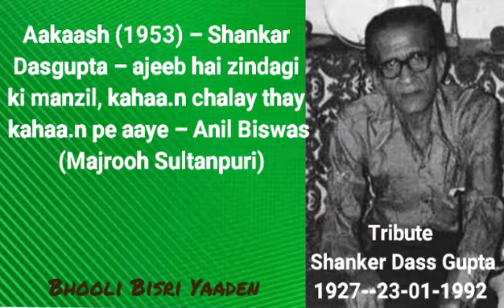Aakash (1953) – Shankar Dasgupta – ajeeb hai zindagi ki manzil, kahan chale they kahan pe aaye .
Aakaash (1953) – Shankar Dasgupta – ajeeb hai zindagi ki manzil, kahaa.n chalay thay kahaa.n pe aaye – Anil Biswas (Majrooh Sultanpuri)